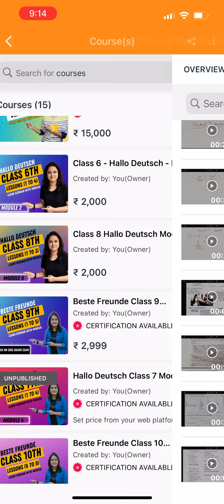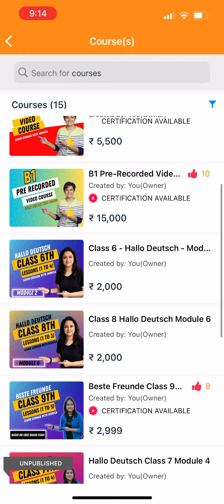Class 8 module 6 and class 6 module 2 course